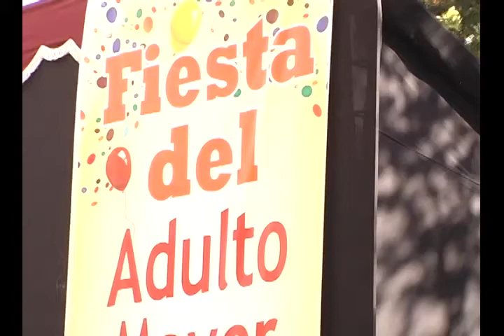Fiesta del Adulto Mayor 2014